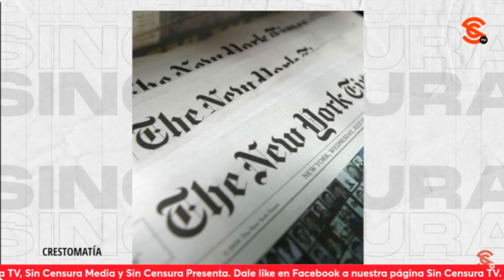“PARTICIPACIÓN” DE REPORTERA DE UNIVISION FUE UN ACTO DE PROVOCACIÓN, DICE JULIO BRONIMANN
Sobre la s4t4nizaci0n que enfrenta el presidente López Obrador por su réplica contra los periodistas del New York Times, el activista Julio Bronimann nos dice que para él fue un acto de provocación el que realizó la periodista de Univisión Jésica Zermeño durante la mañanera, porque llegó con una actitud retadora. Sin embargo, dejó en claro que, profesionalmente, la comunicación debe ser a través de canales oficiales, por lo que nadie debería poner su teléfono personal